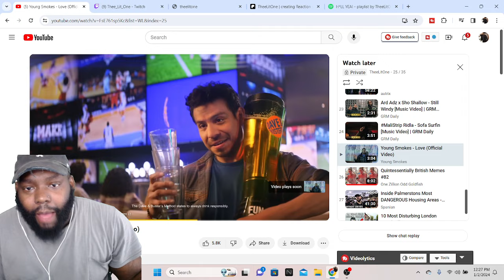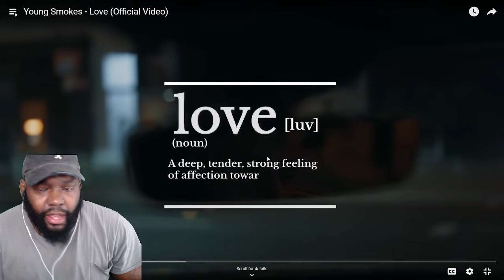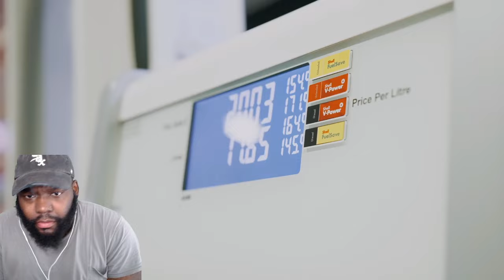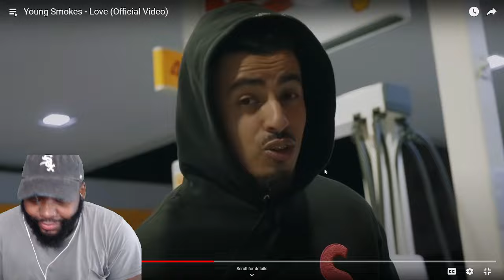CHICAGO DUDES REACTION TO Young Smokes - Love (Official Video)